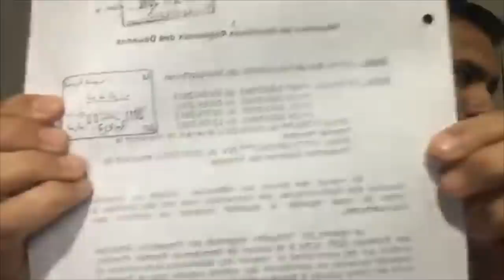رشيد عوين : جمركي سابق يروي كيف كان الغاز الجزائري يصدر إلى تونس دون رقابة جمركية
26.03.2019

الجمركي السابق رشيد عوين يوضح قضية تصدير الغاز الجزائري دون رقابة جمركية